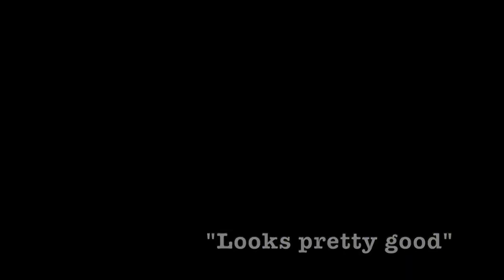How to Add A Gravel Border Around A Shed - Shed Build - DIY - How To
In this video I add a gravel edge to the shed to help with drainage and keep animals out!